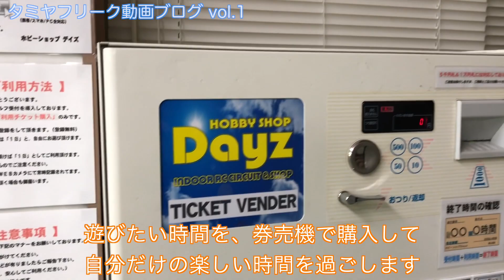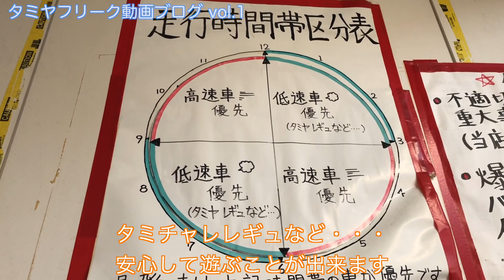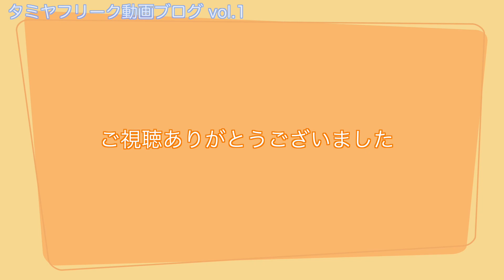タミヤフリーク動画ブログvol_1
いつもご視聴をありがとうございます。この動画は、タミヤ大好きタミヤフリーク・サノタケの、日々のRCライフを動画形式のブログにして紹介しております。

サノタケYouTubeをこれからもどうぞ、よろしくお願い申し上げます。チャンネルご登録宜しくお願いします。サノタケ